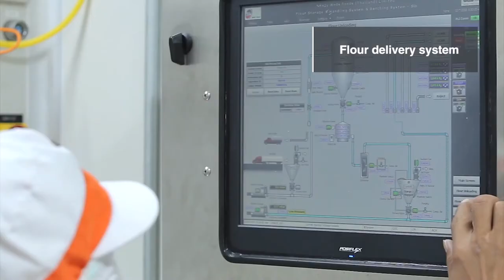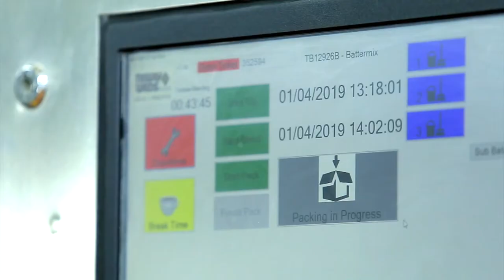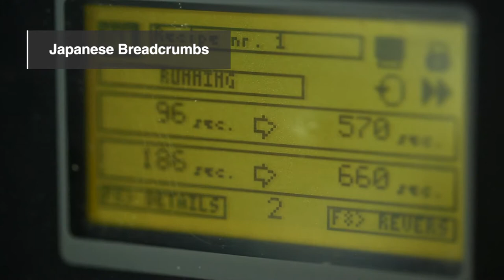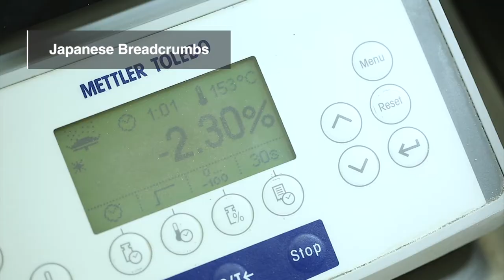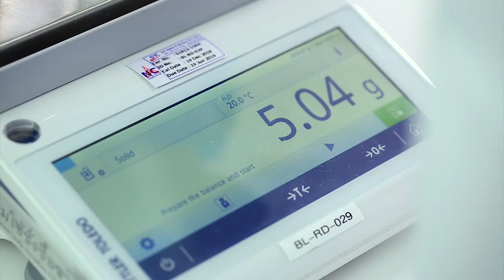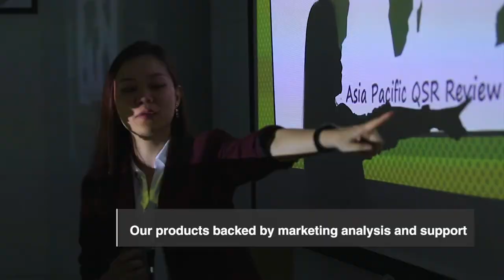Newly Weds Food Co., Ltd.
VDO Presentation